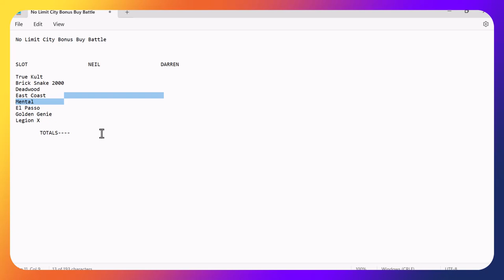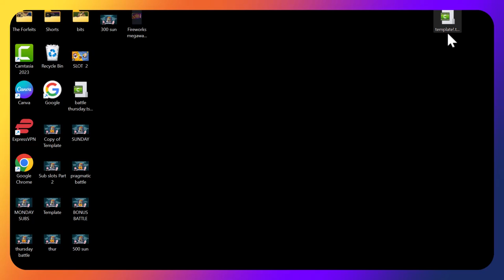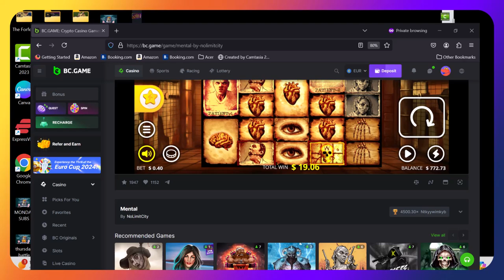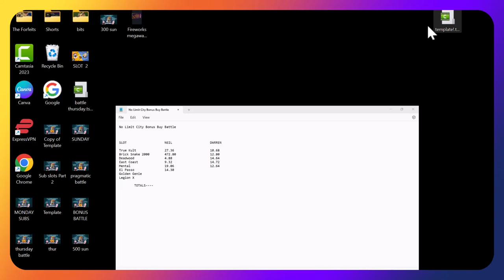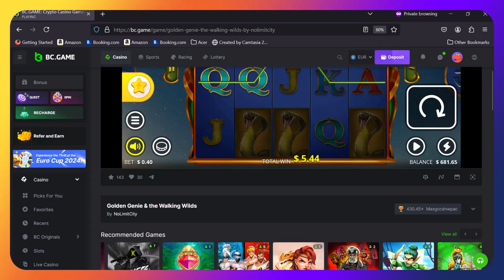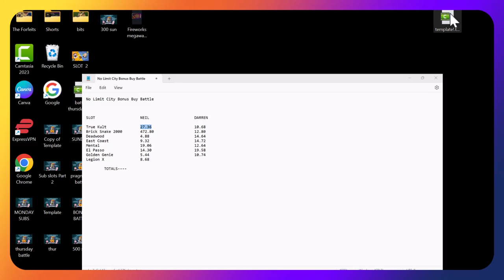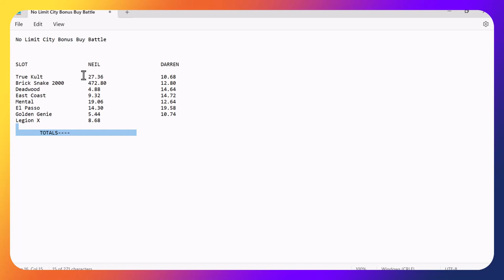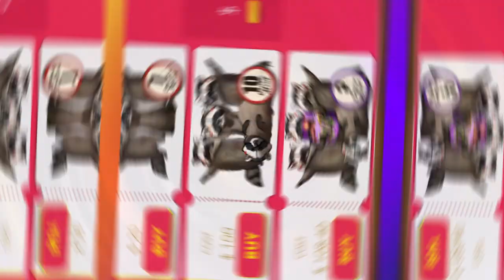Bonus Buy Battle, with Nolimit City slots, massive win, but is it for Neil or Daz?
Its battle time again people, can daz get a win to pull back the lead that Dirty Neil has or does the Lord win again.

There is a massive win, but who gets it???RESPONSIBLE GAMBLING - Gambling is highly addictive and can cause serious financial problems, please note if you do gamble, only gamble what you can afford to lose and set limits! Gambling should not be seen as a way to make money but only as entertainment